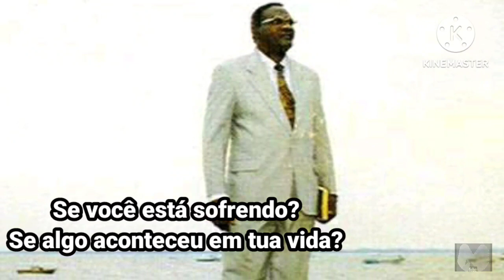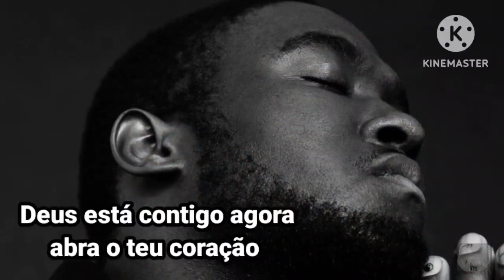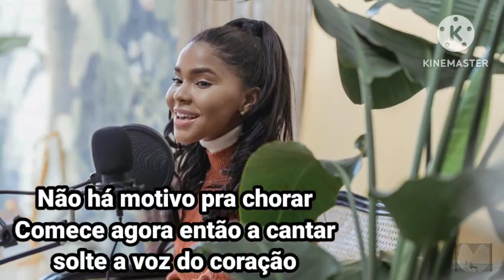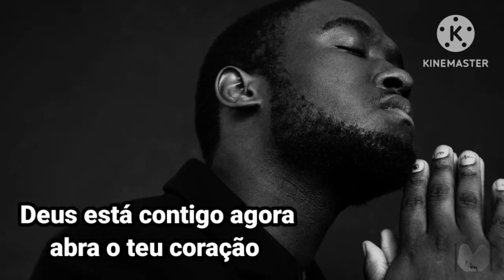Hino da Vitória - David Montenegro - MK Publicitá - 1992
Assista o vídeo clipe produzido pelo MEMORY TUBE, HINO DA VITÓRIA, do cantor David Montenegro, gravado em 1992 pela gravadora MK Publicitá
edição: Sulivan Damasceno